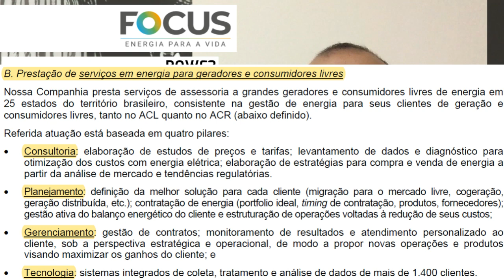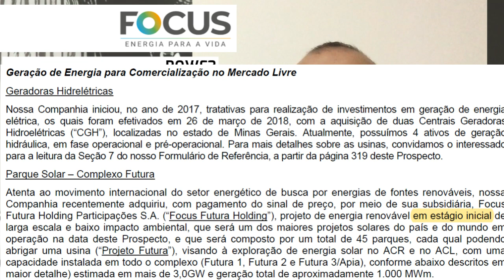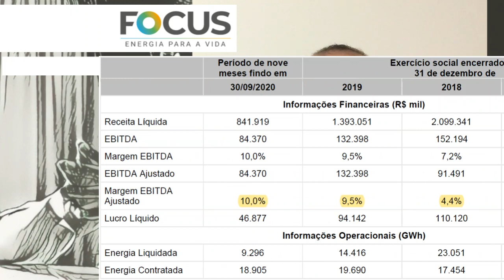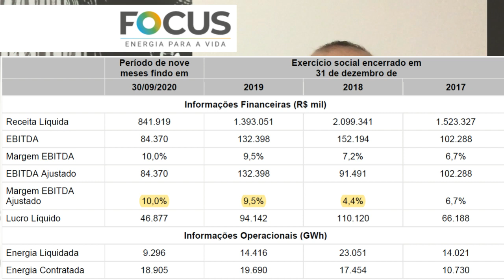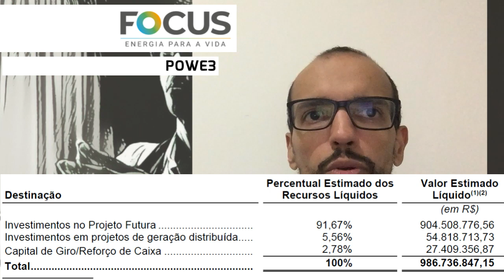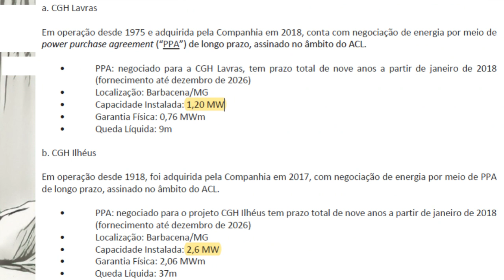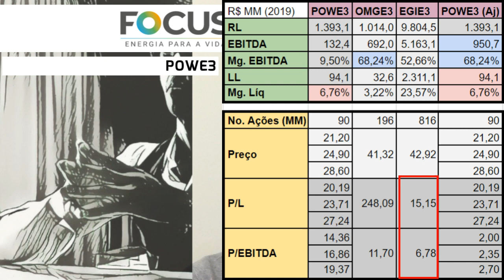22.01.2021 - Visão do Estrategista - IPO Focus Energia - POWE3